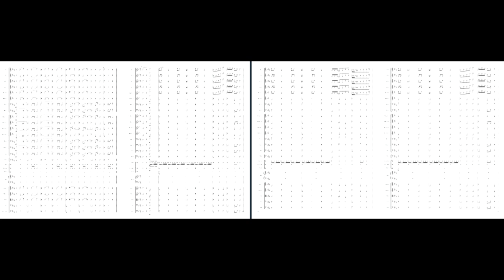Chopin - Orchestral - Waltz Opus 18 in E Major - Grande Valse Brillant